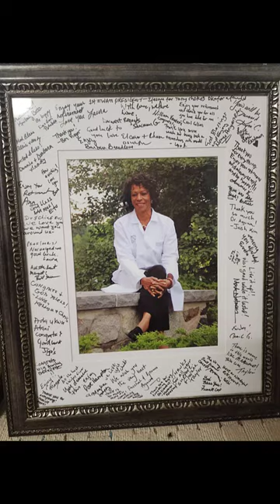DR. MARGARET AGUWA, A PROUD AWARD RECIPIENT OF THE ALUMNA AWARD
Our community is proud to recognize DR. MARGARET IJEOMA AGUWA, DO, MPH, FACOFP, for her recent prestigious Alumna award from Kansas City University in Missouri. We congratulate her and her family.